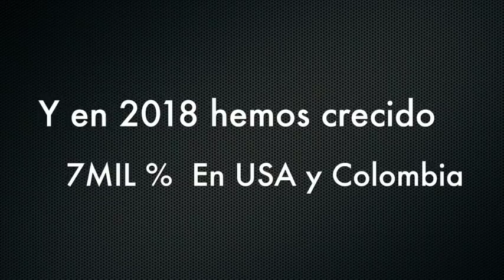Venezuela - Congreso Nacional de Juventudes es una instancia para el debate - VPItv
El diputado a la Asamblea Nacional, Ivlev Silva ofreció detalles sobre la conformación del Congreso Nacional de Juventudes, indicando que es un espacio para el debate y la discusión de ideas para la transformación del país. Por su parte, Hilda Rubí Gonzalez, mienbro nacional de la juventud del partido Un Nuevo Tiempo, saludó la integración de todos los factores juveniles que hacen vida en el país, incluyendo, los integrantes del movimiento social encabezado por Rodriguez Torres, a quienes denominan como chavismo disidente.